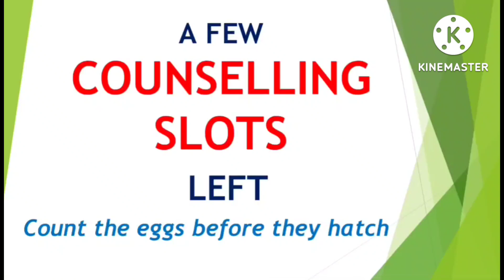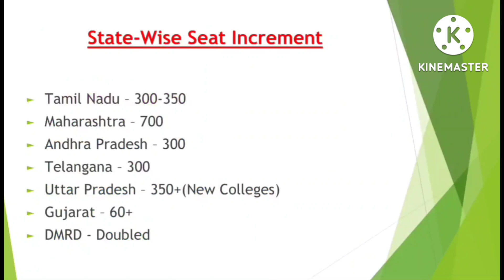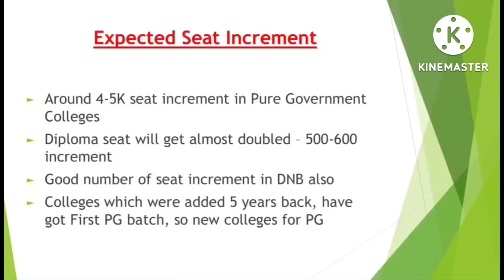NEET PG 2022🔥 Expected Seat Increment 🔥 Tamilnadu Seat Matrix published🔥 NEET MENTOR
👉DOWNLOAD.   E-BOOK 📚
📕NEET PG 2021 AIQ-50%  COUNSELING E-BOOK 📗📝

1. Your Dream Branch
2. Your Rank/Score
3. Your Preferred States
4. Service Bond
5. Tuition Fee Budget (only for Private/Deemed)
6. Future perspective

1. Notification & Updates for an Application form, Counselling forms, Counselling dates
2.Real Time Counselling Information & Updates
3. Previous Year Cut-offs
4. Round-wise Strategy of how to proceed with the counselling
5. College Analysis & Comparison among all possibilities
6. Guidance in selecting colleges & branches according to the current scenario.
7. Complete Choice Filling Support for All India counselling,  Karnataka, UP, Maharashtra,  Madhya Pradesh, West Bengal,  Uttarakhand, Andhra Pradesh, Telangana, Bihar and other State, DNB, NBE diploma & CPS courses
8. We provide choice filling preferences for all rounds
9. Candidates can meet/Talk/Chat with me personally for personal counselling (unlimited), Queries and doubts are solved on mobile through calls, Whatsapp,  video calls & messages
10. Fees Structure Details
11. List of top colleges & colleges & branches wise cutoff (All India, MH State, DNB, Karnataka,  Uttar Pradesh & others States ) will be provided.
12. Actual Stipends as per colleges
13. Documents Required for Counselling
14. Latest Seat Matrix
15. Current Bond Details
16. Stray Vacancy/ Mop-up Round details
17. Refund Policy and Rules
18. Court Cases related to Fee, domicile and other eligibility criteria etc if any
19. In case due to any reason, you decide not to take admission this year, you can avail of counselling guidance for free. next year.
20. The most important part is that continuous updates will be provided to explain to you the whole Admission / Counselling process and Opportunities.